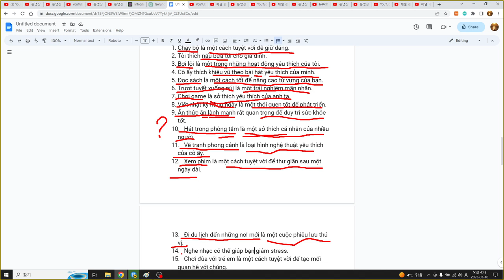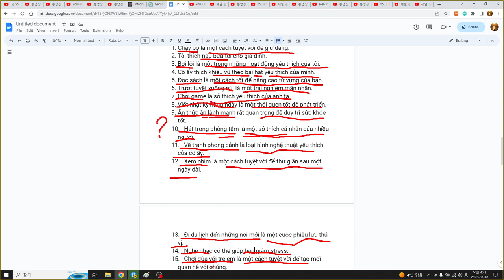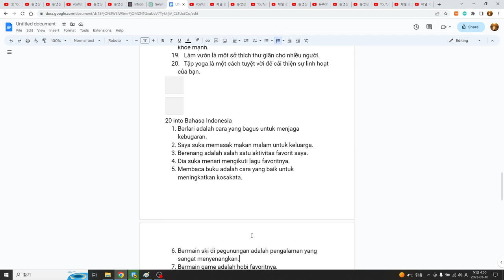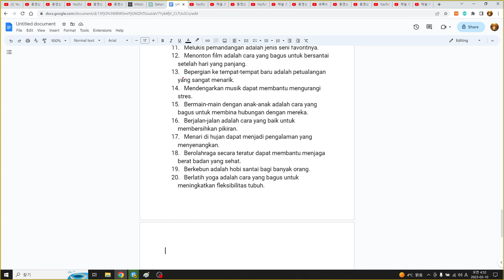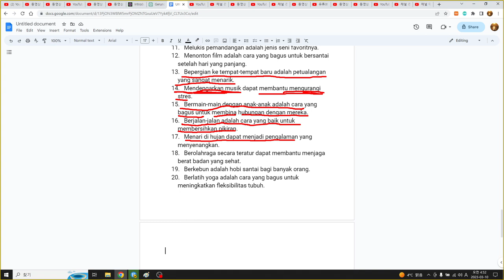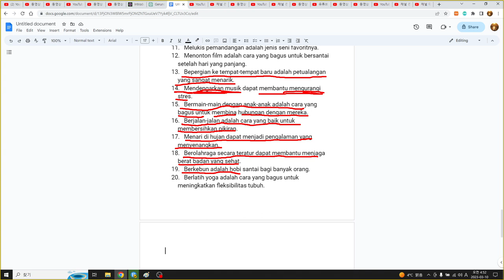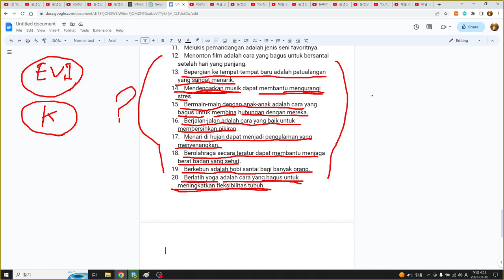영어, 한국어, 베트남어, 인도네시아어공부 45 sentences with ChatGPT, 45문장 영어, 동명사